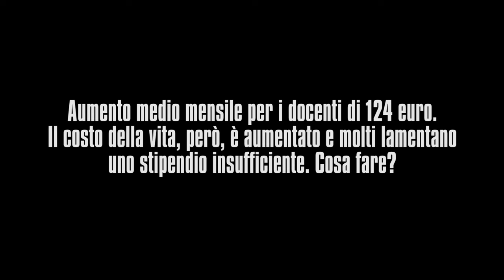Contratto scuola, Pacifico (Anief): "Docenti possono recuperare fino a 4mila euro di arretrati"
I sindacati hanno firmato all’Aran il rinnovo del contratto per il settore Istruzione relativo al periodo 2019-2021. Si tratta della firma definitiva dopo l’ipotesi siglata lo scorso luglio.

A Orizzonte Scuola, a margine dell’incontro, interviene il presidente nazionale di Anief, Marcello Pacifico